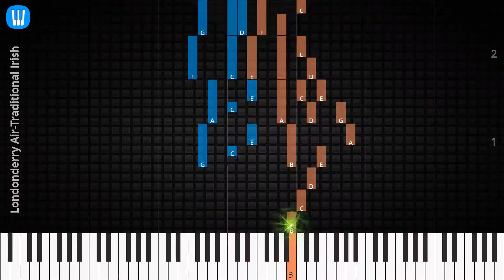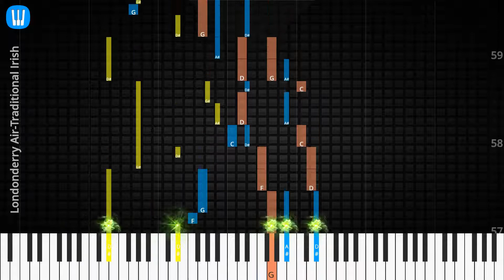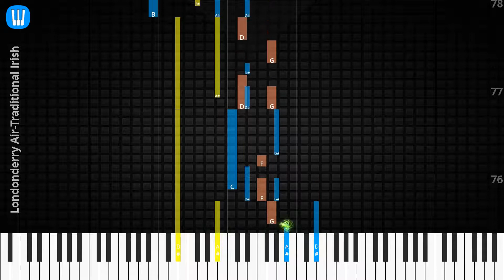🎹Solo & Chord, Londonderry Air, Traditional Irish, Synthesia Piano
♫ Synthesia Piano Tutorial, Solo & Chord: Londonderry Air, Traditional Irish

♫ Traditional Irish Piano Tutorial
♫ Traditional Irish Chord
♫ Traditional Irish Lyrics
♫ Traditional Irish Subtitle
♫ How to play Londonderry Air
♫ Londonderry Air Piano Chords
♫ Londonderry Air Piano Easy
♫ Londonderry Air Piano Difficult
♫ Londonderry Air Piano Cover
♫ Londonderry Air Piano Remix
♫ Londonderry Air Piano Tutorial
♫ Londonderry Air Notes
♫ Londonderry Air Piano Tiles
♫ Londonderry Air Easy Slow
♫ Londonderry Air Academy Piano